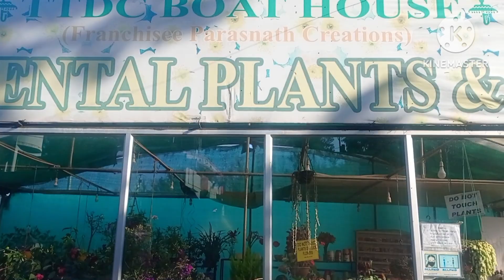Ooty trip... part 2 | family